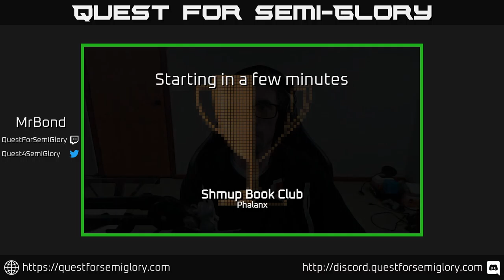Shmup Book Club, Mar 2022 - Phalanx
Phalanx (1991, SNES)